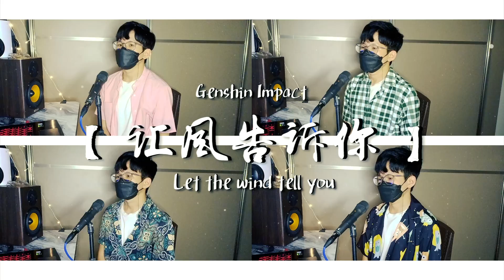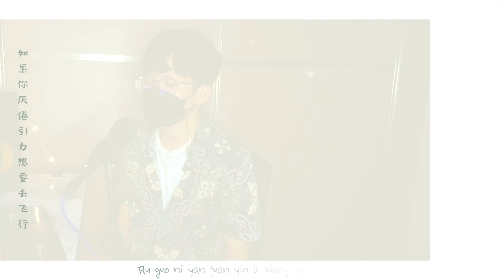【1 Boy 4 Voice】Let The Wind Tell You | Genshin Impact Fansong 让风告诉你 Cover by Bodokun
I still can't believe i'm able to pull this off HAHAHA
Klee and Qiqi's part is really my demise omg, but i absolutely loved doing Venti and Xiao's voice, heck my voice actually kinda sound like Venti don't you think?

It's free and it will make my days better :)

≣ Credits ≣
Genshin Impact Fansong
【让风告诉你】 Rang Feng Gao Su Ni / Let The Wind Tell You

❈Lyrics, Music：ChiliChill

❈Illustrators：-黑鹿原-、kurattes

❈ Vocal/Mix/Video: Bodokun
Klee - me
Qiqi - me
Xiao - also me
Venti - still me :)

I do post some short cover videos (and teasers) that won't be uploaded on youtube from time to time so follow me if you're interested!